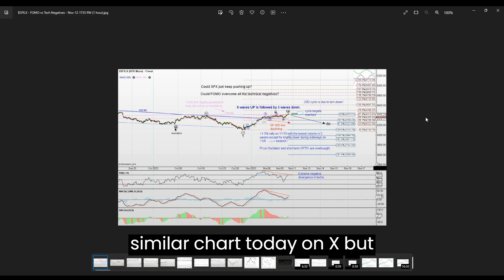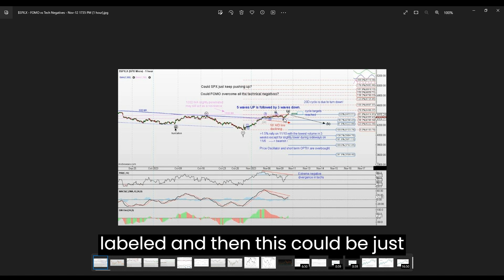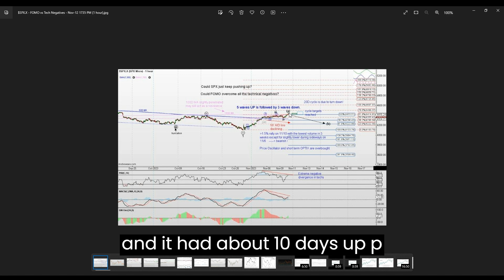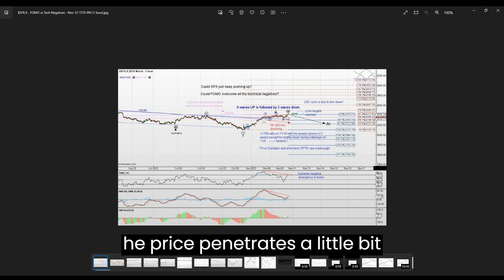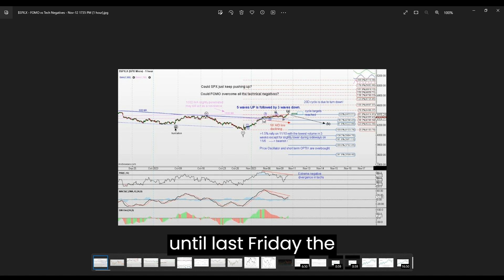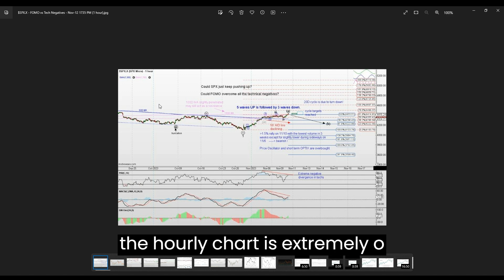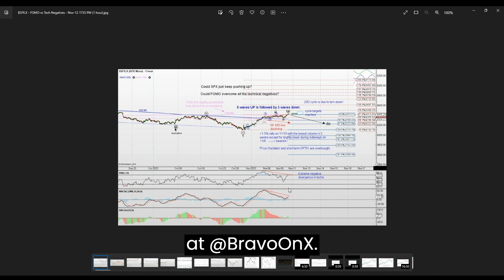SPX FOMO vs Negative Techs Made with Clipchamp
I will discuss whether SPX could keep pushing up due to FOMO. That is could FOMO overcome several technical indicators that all suggest SPX should PB. You will find my thinking in this 7 min video.